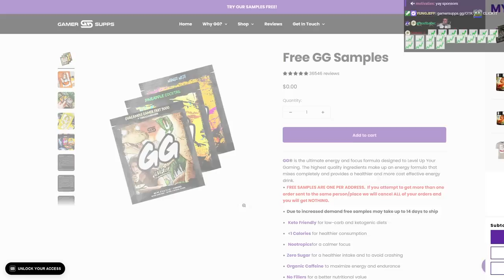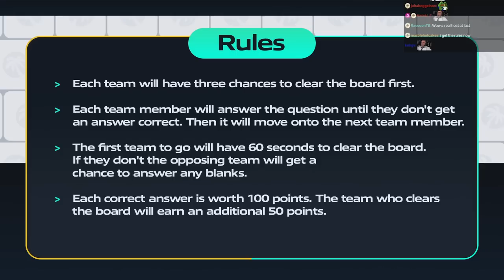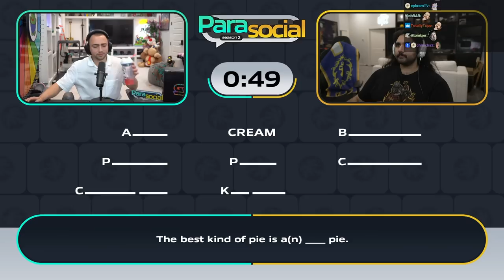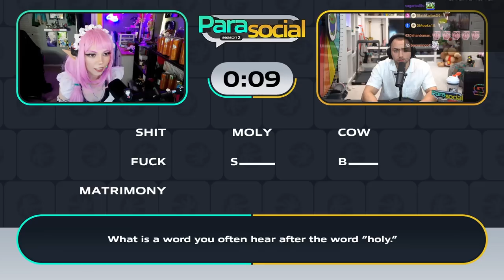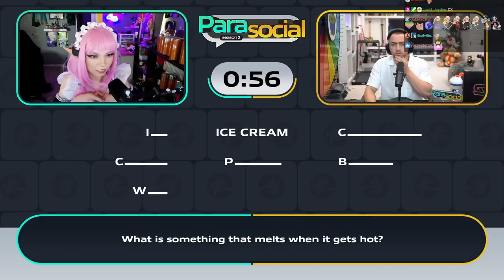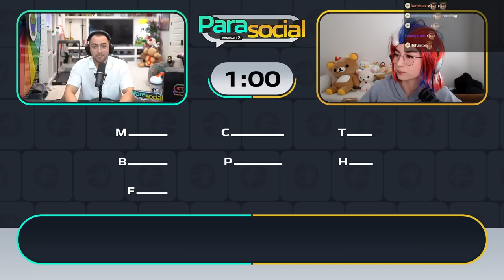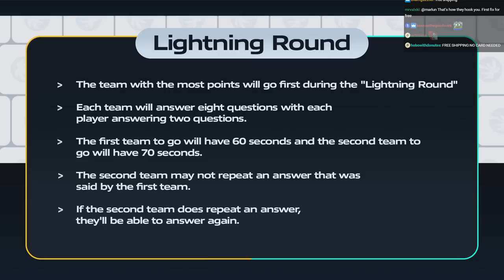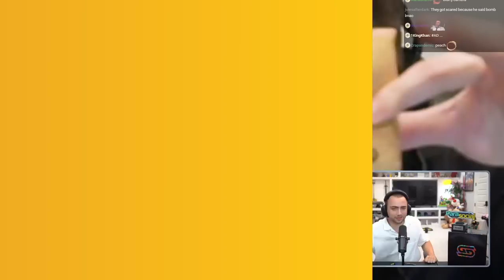AFFILIATES VS PARTNERS: PARASOCIAL SEASON 2 [VOD+CHAT]